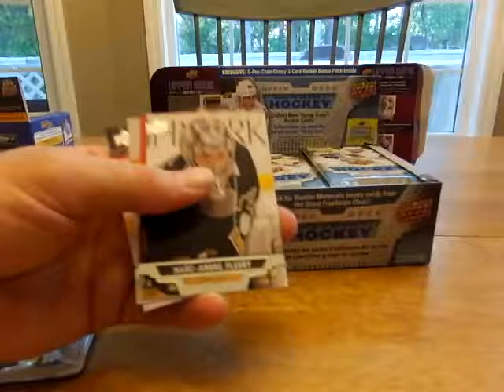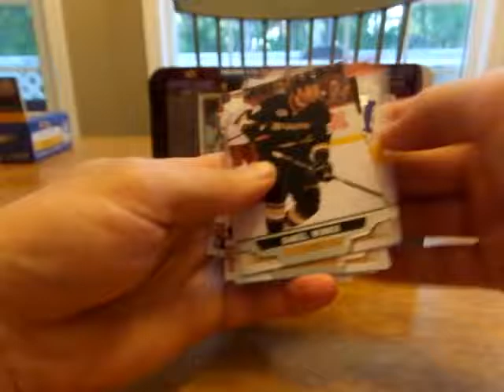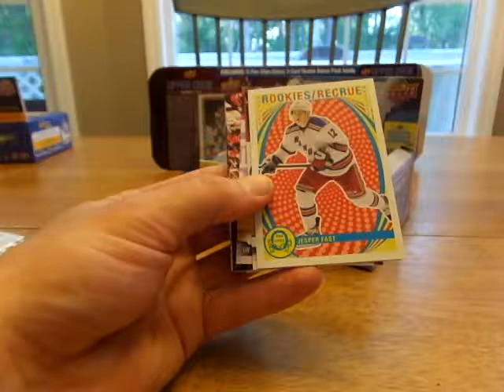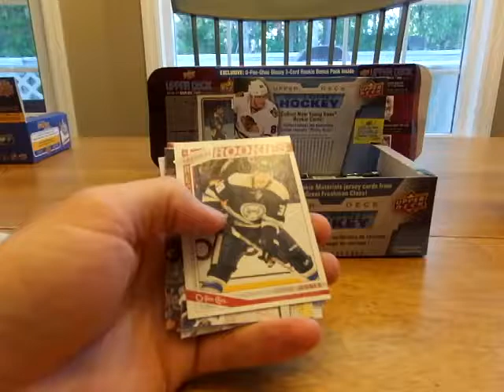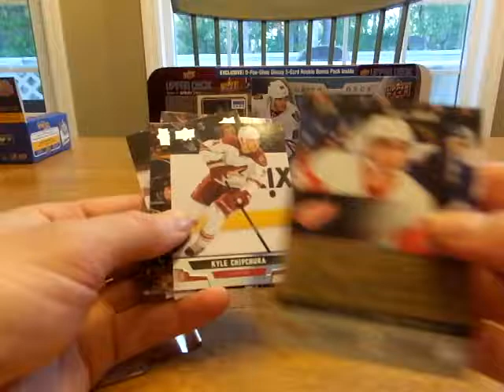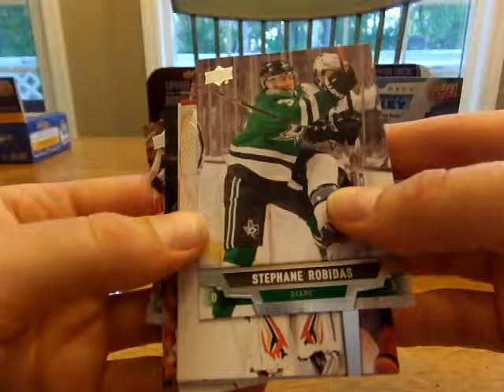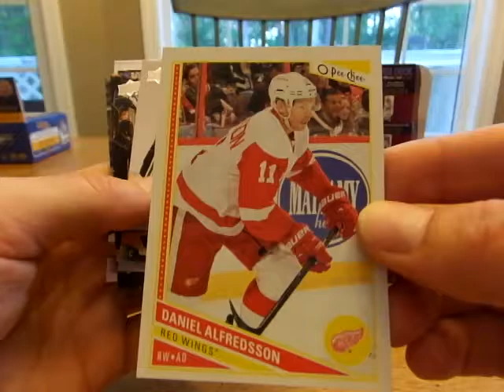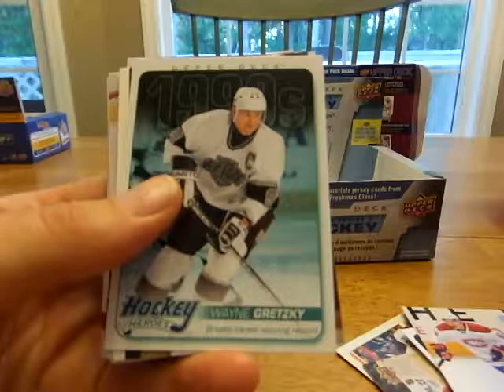Upper Deck 2013-14 Series 2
Busting open a Detroit Red Wings "hot" box of 2013-14 Upper Deck Series 2 retail